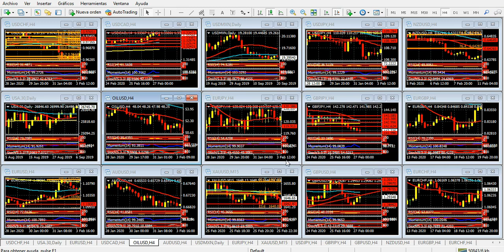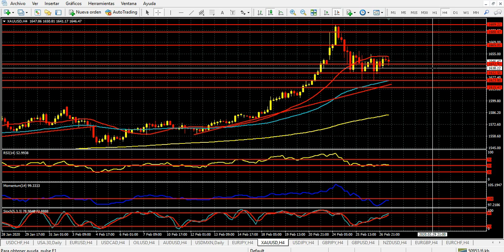Mercado de Divisas Jueves 27 de febrero de 2020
La crisis del coronavirus no cede, y los futuros de la bolsa de Nueva York anticipan un día de tensión
El discurso pronunciado en la noche del miércoles por el presidente de Estados Unidos, Donald Trump, no llevó tranquilidad a los estadounidenses. Mientras el mandatario hablaba de un muy bajo riesgo de llegada del coronavirus a su país, las autoridades sanitarias anunciaron el primer caso de la enfermedad ya comprobado. Los futuros de los índices bursátiles de Nueva York volvieron a caer con fuerza, y lo siguen haciendo en las primeras horas del jueves, aún cuando lo hacen con menor virulencia en el inicio de la sesión europea.
De esta forma, los índices no solo borraron en muy pocos días sus ganancias del año, sino que se hallan en mínimos desde inicios de octubre de 2019 en algunos casos, con una notable sobre venta en los gráficos de corto plazo, pero sin cambios de tendencia a la vista. Tal es el caso de los futuros del Dow Jones, en cuyo gráfico de 4 horas el indicador de momento comienza lentamente a perder velocidad bajista, pero sin dar señales de reversión. Lo mismo sucede, en mayor o menor medida, con los futuros del S&P 500 y el Nasdaq 100.
En este contexto, el dólar se mueve con un comportamiento dispar en sus pares principales. Sin muchos argumentos propios, el euro crece por encima de 1.0900, cotizando a 1.0932 en estos momentos, en una zona de resistencia. Si la supera, la zona de 1.0975, 61.8% de la baja anterior, de 1.1094 a 1.0781. Los indicadores muestran que el euro puede seguir acelerando en las próximas horas.
Distinto es el panorama de la libra esterlina, que luego de una severa caída del miércoles intenta recuperarse tímidamente en estas horas. No se han conocido noticias relevantes respecto al Brexit, aunque desde el lado de la Unión Europea están tratando de bajar el tono de la confrontación entre Bruselas y el gobierno de Boris Johnson. La divisa británica tiene ahora un objetivo alcista en 1.2970 para el resto del día.
El yen, a su vez, crece ante el dólar, en un movimiento previsible dadas las circunstancias. El par USD/JPY tiene un soporte inmediato en 109.88, mínimo anterior, y su quiebre podría extender las ganancias del yen, que tendrá objetivos en 109.65 y 109.30. De otro modo, se podría formar una formación de doble suelo, aunque esta aparece muy poco probable.
Por otro lado, el petróleo sufre cada día el impacto que el virus tiene sobre la economía global en general, y la china en particular. El barril WTI cayó a 47.86 dólares a última hora del miércoles, y si bien se recupera ligeramente en estas horas, mantiene una clara tendencia bajista.
La caída del petróleo está impactando en el dólar canadiense y en el peso mexicano. El Loonie llega a su mínimo desde el 3 de octubre pasado, en tanto el peso alcanza su menor valor desde inicios de diciembre de 2019, habiendo caído más de 90 centavos en los últimos días.
Respecto a las divisas vinculadas a la economía china, como el dólar australiano y el dólar neocelandés, también lucen muy débiles. El Aussie, por caso, llegó en las últimas horas a su mínimo desde marzo de 2009, casi 11 años.
El calendario de noticias incluye la publicación del PBI preliminar del cuarto trimestre en Estados Unidos, a las 8:30 del este. También las órdenes de bienes durables, y las ventas pendientes de viviendas. Aunque el ánimo de los mercados pasa muy lejos de estas cifras, que no ofrecerán impacto en los mercados.